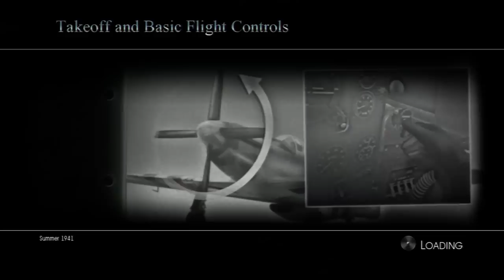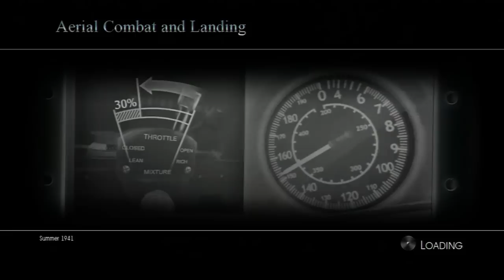Jogando e Aprendendo: Birds Of Steel - Xbox 360